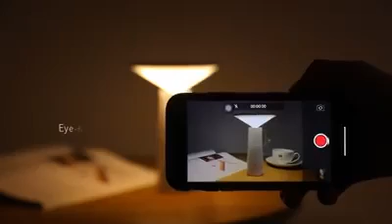New Spacer Lamp